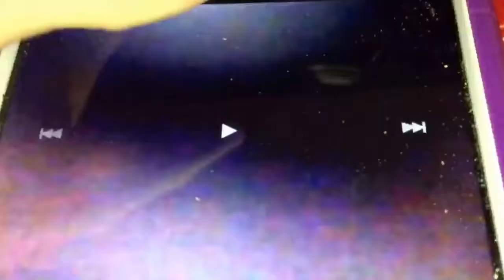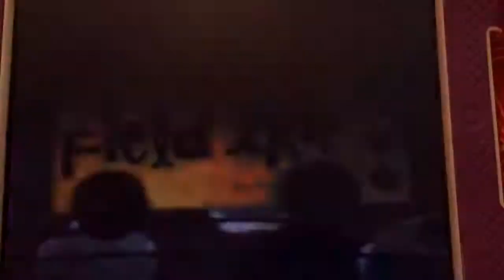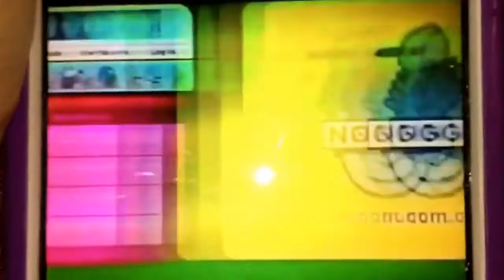Noggin Program Break April 14, 2003 Part 4/7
Here's the Order:
1. This Has Been A Little Airplane Production/Noggin Original (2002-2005)
2. Oobi Noggin.com Promo
3. S Word Game
4. Field Trip
5. S Word Game (final)
6. Noggin Presents 123 Sesame Street! (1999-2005)